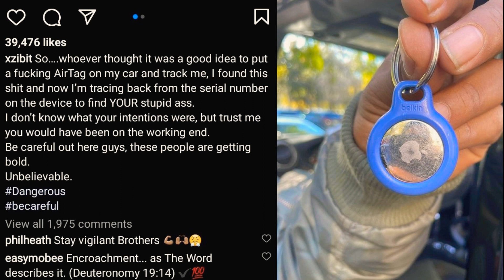Xzibit Finds "Mystery Tracking Device"(Who Planted It & Why⁉️)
‼️PEACE✌🏽BLESSINGS 🙏🏽 💯‼️

AYOOO‼️ITS "REALEST1" & MY CHANNEL/PLATFORM IS BASED ON NOT JUST BATTLE RAP BUT ALSO ENTERTAINMENT AS A WHOLE (EVERYTHING & ANYTHING) FROM BATTLE RAP, SPORTS, ENTERTAINMENT & TRENDING TOPICS, CONTROVERSIAL & CELEBRITY NEWS IF YOU'D(HUMBLY & RESPECTFULLY) TAKE THIS TIME OUT TO CHECK OUT MY OTHER CONTENT, IF YOU CAME ACROSS MY PLATFORM HIT THAT LIKE!!! & SUPPORT!!! I'D BE SO GREATLY APPRECIATIVE💯✌🏽 (AGAIN)PEACE, BLESSINGS, & THANKS🙏🏽💯